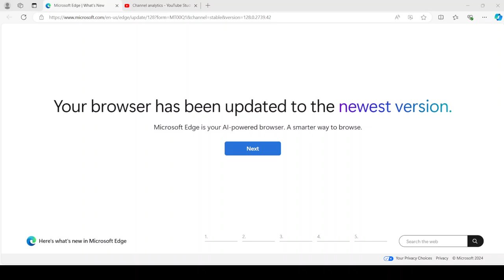I have my browser updates...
My browser got updated to the latest version.